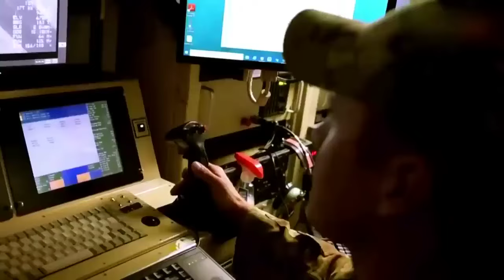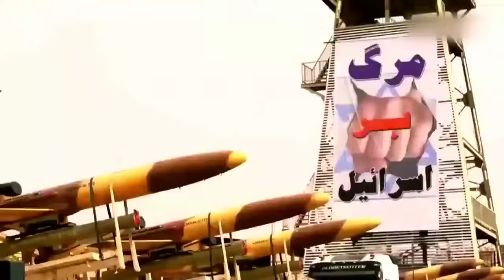Israel Hamas War Gaza से Iraq तक ख़ून से लाल हुई मशरिके वुस्ता की जमीन America Iran News18 Urdu